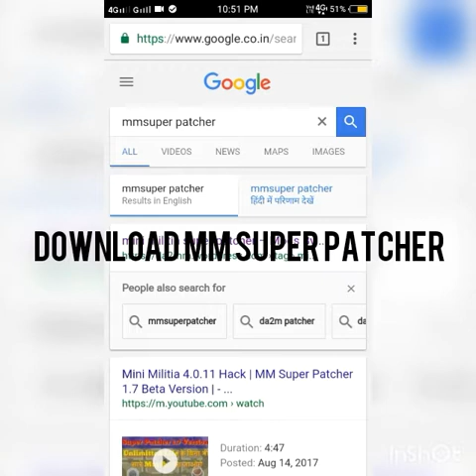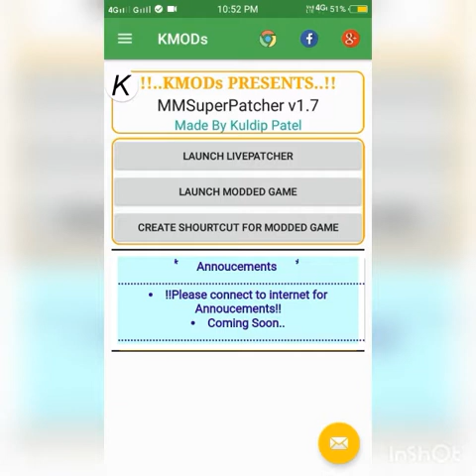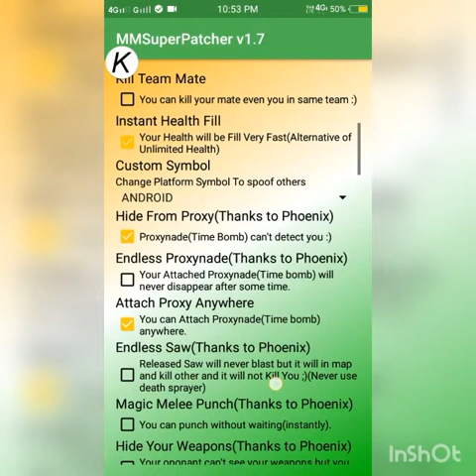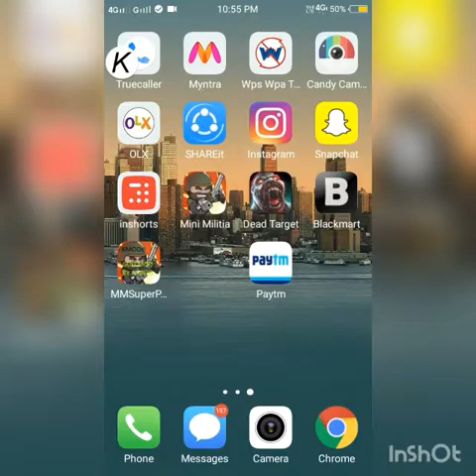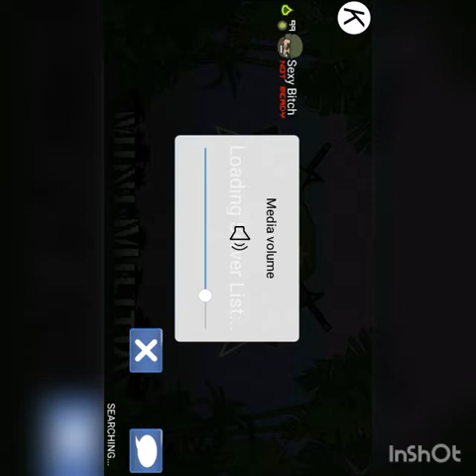HACK Mini Militia In Simple And Easy Way Without Root 200% Works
This this video u will get to know about how to hack mini militia in simple and easy way watch this video and plz comment if u like and dislike